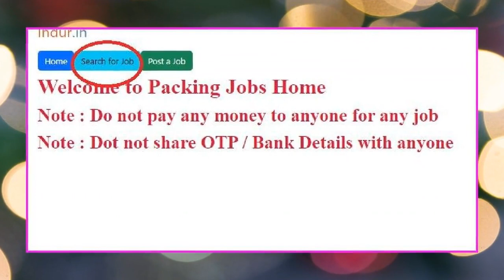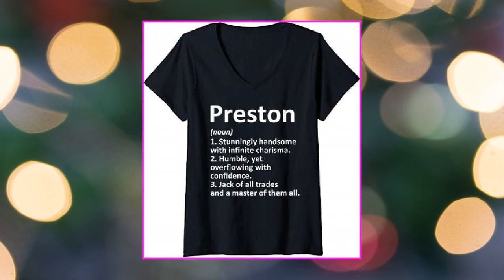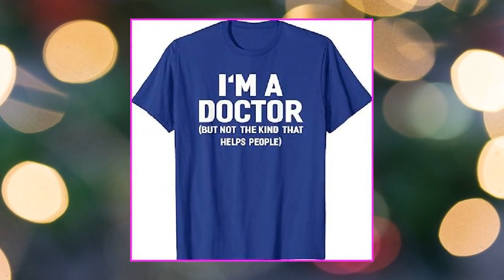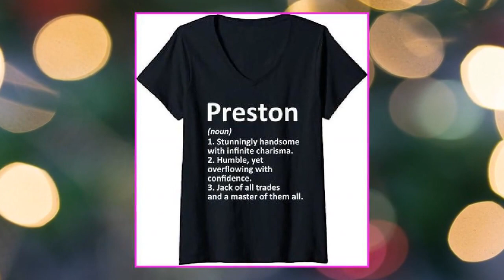ಪ್ಯಾಕ್ ಮಾಡಿ ಮತ್ತು ಹಣ ಸಂಪಾದಿಸಿ ತಿಂಗಳಿಗೆ 1 ಲಕ್ಷ ಸಂಬಳ